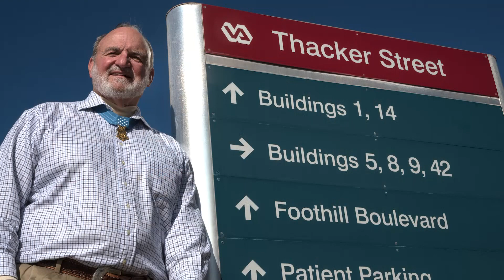Medal of Honor Brian Thacker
Brian Thacker, Medal of Honor recipient, interview.